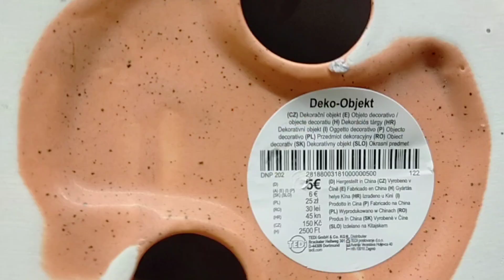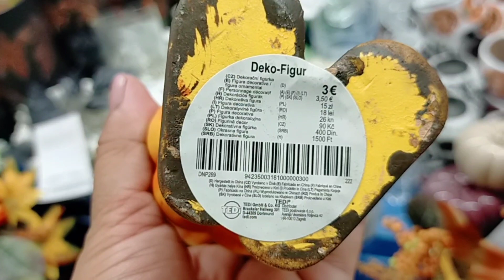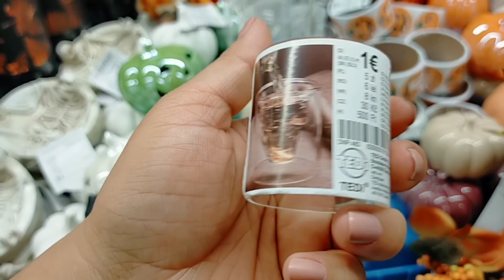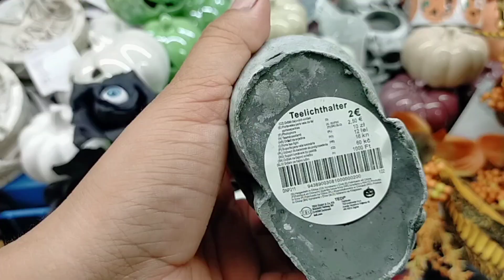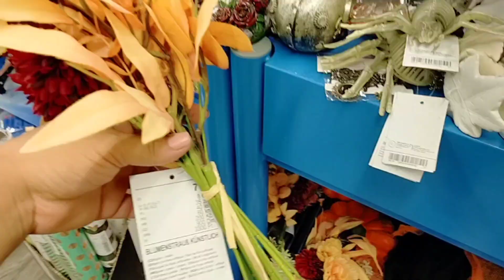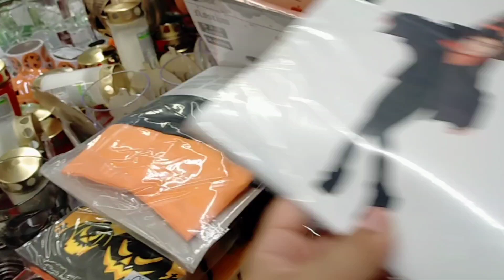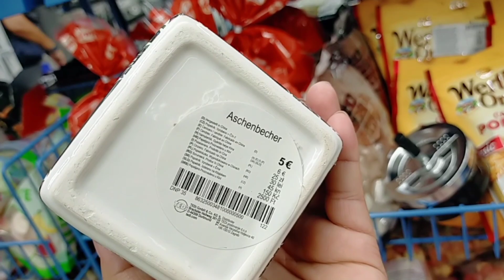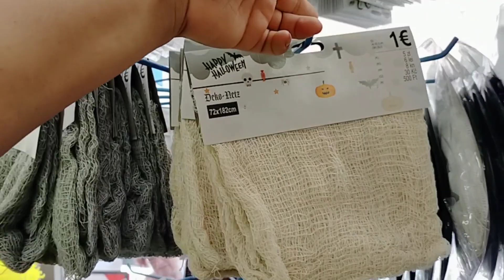TEDI NOVEDADES DECORACIÓN HALLOWEEN 2022 🎃 DECORACIÓN 🍂